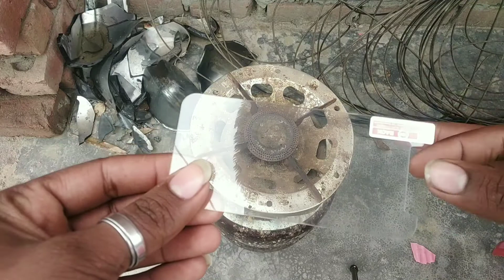Fire Vs Tempered Glass। स्क्रीन गार्ड आग पर कितनी देर तक सरवाइव कर पाएगा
Hello Dosto Please Support Me

स्क्रीन गार्ड आग पर कितनी देर तक सरवाइव कर पाएगा। MR. INDIAN HACKER FANS CLUB

About Me
Technical Trampling hi friends this is Kapil Parjapati with a brand technical Channel  here from this platform i will try my best to promote my skills and arts to others with the best support of you people hopefully this channel can be very helpful for all the youtubers and specially for the beginners, through this channel i will tell you howg you  can get different apps without logo.channel creation, video editing etc but once again dont forget that nothing is possible without your support, you can also ask me anything through your comments and I will reply you within 24 hours so don, t forget to press  the SUBSCRIBE button bellow thanks